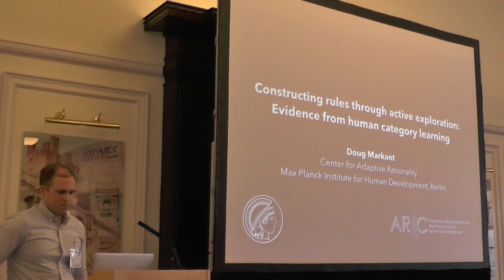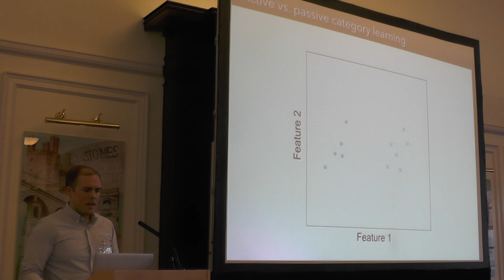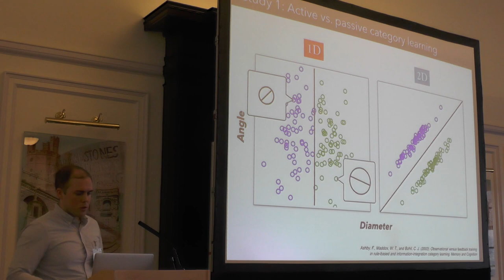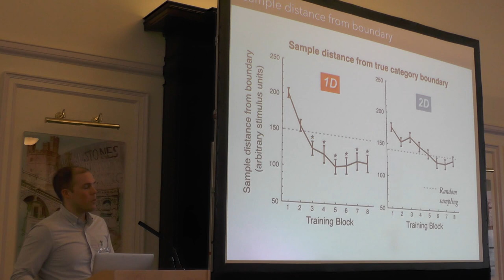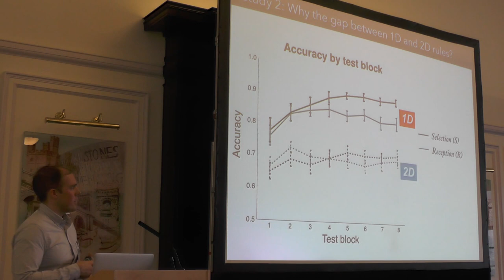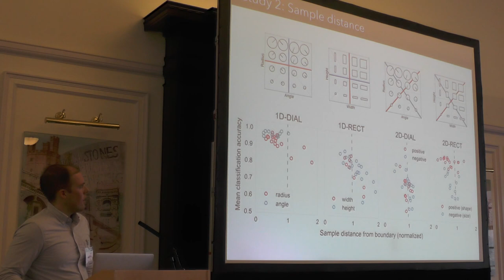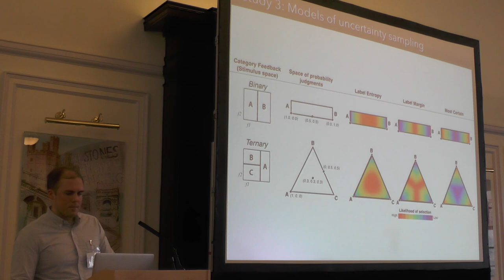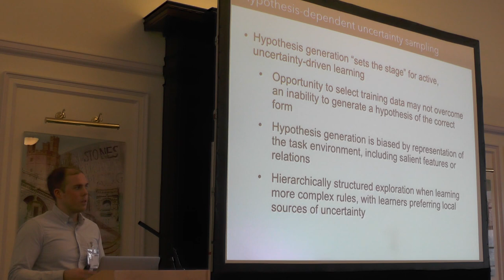Neurocuriosity 2016 - Doug Markant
Constructing rules through active exploration: Evidence from human category learning.